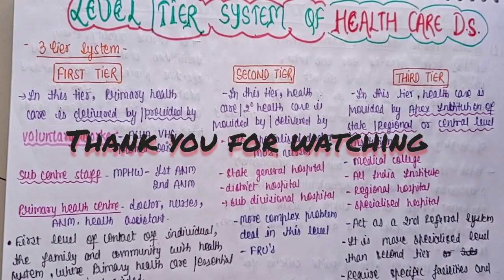First Referral Unit (FRU) - with all functions || PSM For Medical Students